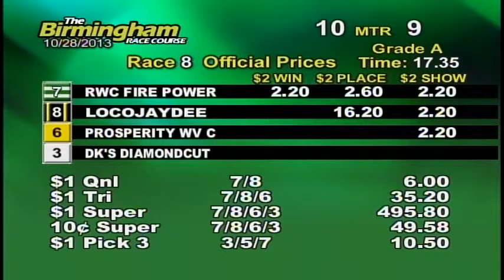10/28/13 Afternoon Race #8